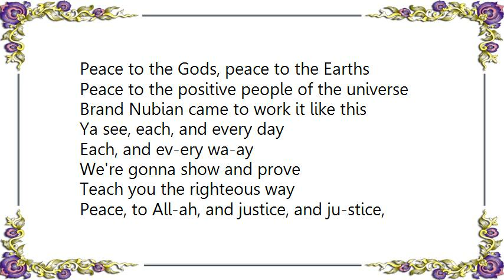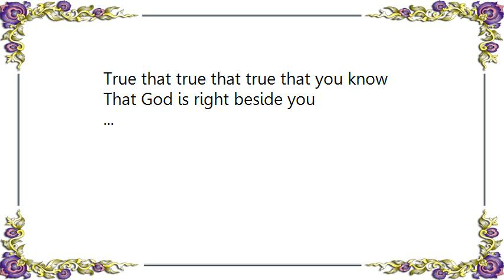Brand Nubian - Allah and Justice Lyrics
[Lyrics Brand Nubian - Allah and Justice]
Peace to the Gods, peace to the Earths

Peace to the positive people of the universe

Brand Nubian came to work it like this

Ya see, each, and every day

Each, and ev-ery wa-ay

We're gonna show and prove

Teach you the righteous way

Peace, to All-ah, and justice, and ju-stice, justice!

Peace, to All-ah, and juuhhhhstice!

(repeat these two lines throught song)

[Lord Jamar]

The knowledge, is, the foundation

The wisdom is the wa-ay

The understanding shows you

That you are on your way

[Lord Sincere]

The culture, is our God

The power is the truth

Equally only shows you

That you have planted your roots

[Sadat X]

God, came to teach us

Of, the righteous way

How, to build and be born

On, this glorious day

[all three]

The knowledge, of, the cipher

Is, to enlighten you

True that true that true that you know

That God is right beside you